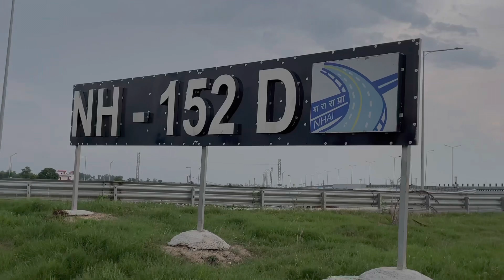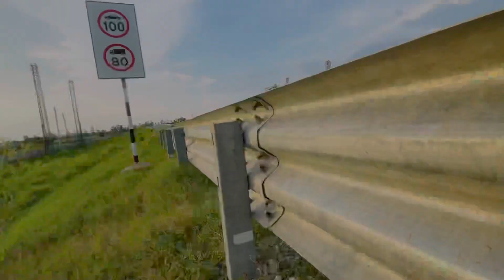NH152D बनकर तैयार | NH152D पर दौड़ेगी गाड़ियां | Trans Haryana Expressway 🚘🚙nanuan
Trans Haryana Expressway 🚘🚙
Green Corridor-NH152D बनकर तैयार
NH152D पर दौड़ेगी गाड़ियां
अब होगा हरियाणा का सफर आसान